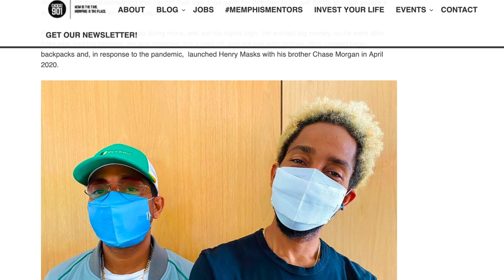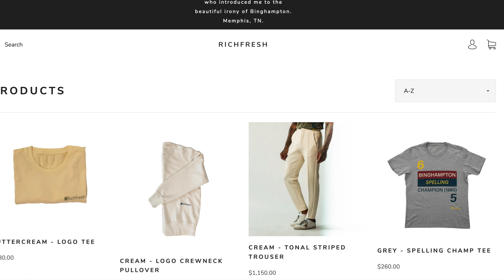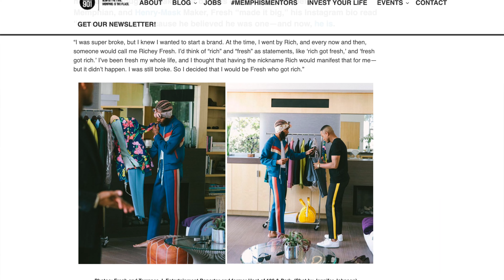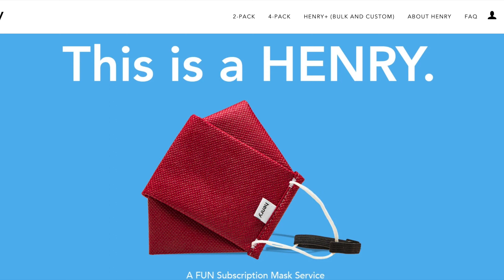How Henry Masks Took Over The NBA!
Designer Fresh went from homeless in 2017 to selling millions in iconic masks.